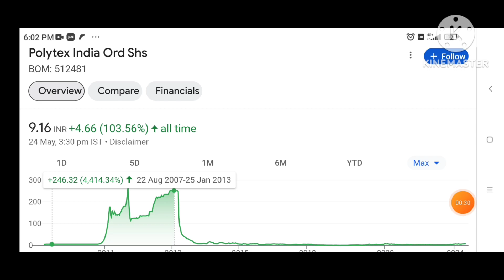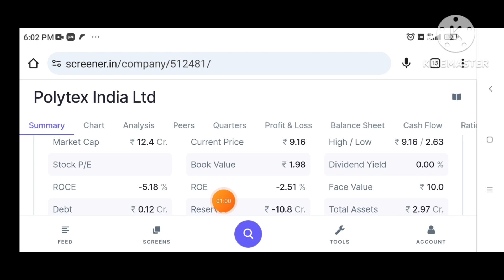Polytex India Share। debt free penny Stock। technical analysis। polytex india Target-?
Polytex India Share। debt free penny Stock। technical analysis। polytex india?

1- Market fall
2- best share
3- top share
4- Market volatile
5- Sensex
6- Nifty
7- share market
8- Stock market
9- stock education
10- education stock
11- market uncertainty
12- my portfolio
13- stock education portfolio
14- good portfolio for investing
15- top  stock
16- top  share
17- best  share
18- Small cap.share
19- good share
20- portfolio
21- Share market
22-  Update share bazar
23-  share bazar news
24- Stock market analysis
24- Good news
25- share market crash
26- Latest news of stock market crash
27- share market for beginners
28- stock market for beginners
29- portfolio
30- share buying knowledge
31- latest news stock education